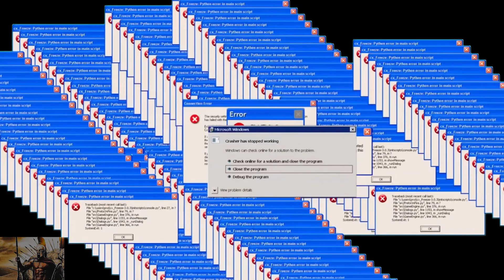10 000 NIKOLA TESLA VS 10 000 SUPER ARCHERS I 100 NIKOLA TESLA VS 100 SUPER ARCHERS Ultimate Epic Ba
In this video - 10 000 NIKOLA TESLA VS 10 000 SUPER ARCHERS I 100 NIKOLA TESLA VS 100 SUPER ARCHERS Ultimate Epic Ba